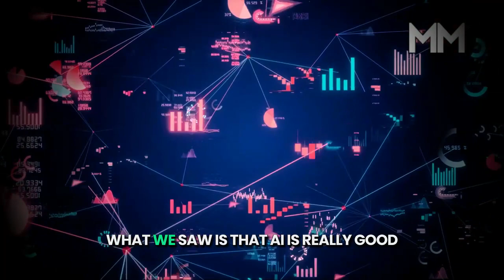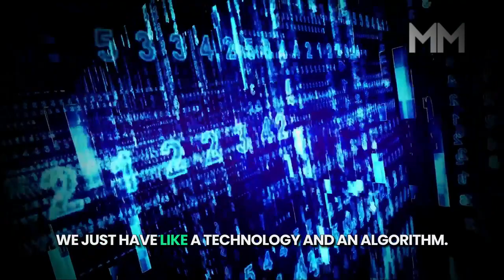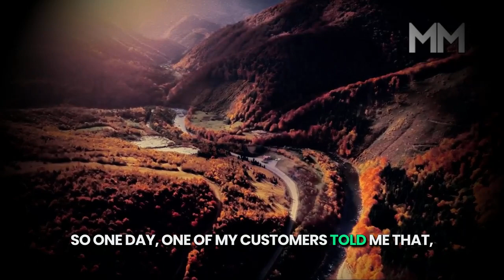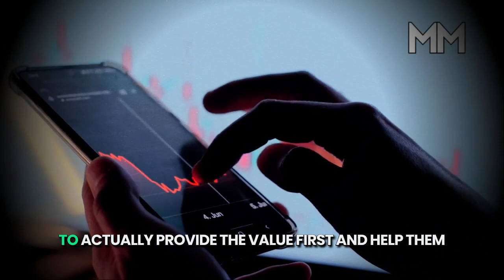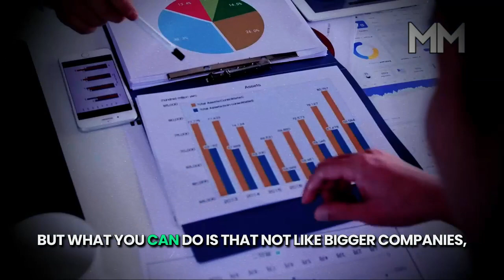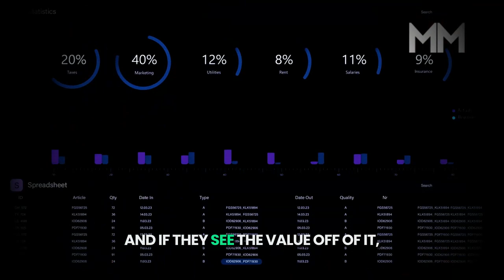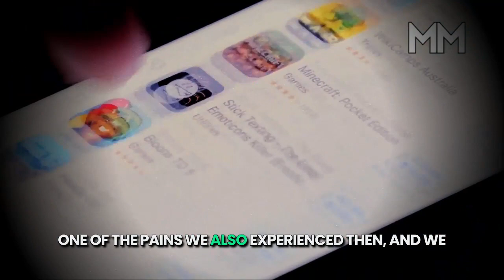Joseph Lee: How I Built An AI Business Company And Sold It For $200 Million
The value of AI lies in providing real solutions to customers, not just in the technology itself, and understanding the real pain points and goals of potential clients is key to finding success in the AI business.

Video narrated by: Joseph Lee, Founder of Syncly

Key Topics Covered:
* The importance of delivering real value with AI
* How AI startups can outwit human capabilities
* Persistence and direct outreach for revenue generation
* Risks of relying solely on AI trends
* Understanding client pain points and goals
* Narrowing focus to solve pressing market problems
* Complementary skills among co-founders
* The exciting potential of AI to change the world

💰 The value of AI lies in providing solutions to customers, not just in the technology itself.
🌍 AI can actually outwit human beings in ways that nobody thought possible, creating a new and exciting space for startups to make an impact.
📞 Persistence and direct outreach to potential customers, even in unfamiliar industries, can lead to success in generating revenue.
📈 Relying solely on the trend of AI to raise money doesn't last long if it doesn't bring real value to the customer, putting the business at risk.
🎯 Understanding the real pain points and goals of potential clients is key to finding success in the AI business.
🔍 Narrowing down the scope by talking to customers can help identify the most pressing problem to solve in the market.
🔧 It's always better that co-founders have a complementary skill set.
📈 The potential for AI to change the world has significantly increased in the last ten years, making the process of creating new value using AI very exciting.

Here, at the Money Mentor channel, I transform the original content from shows, podcasts, and key-notes featuring speakers and influential voices of our time to provide the viewers with a more immersive experience. I hope to educate as many people as possible through this channel.

The majority of content used in videos is licensed by our partners.
My goal is to educate as many people as possible through a simple and engaging presentation.

1. The videos have no negative impact on the original works.
3. The videos are transformative in nature.
4. I use audio components and pieces of video footage, only if it's necessary to convey the original message better.

This channel is not associated with mentioned speakers in any way and is purely made for general information only and should not be taken as professional advice. There are risks involved with stock market investing and consumers should not act upon the content or information found here without first seeking advice from an accountant, financial planner, lawyer.

How to Start a Successful AI Business ... [FOR SALE]